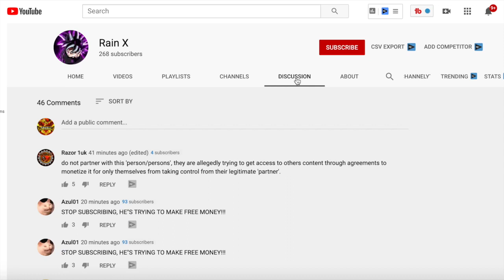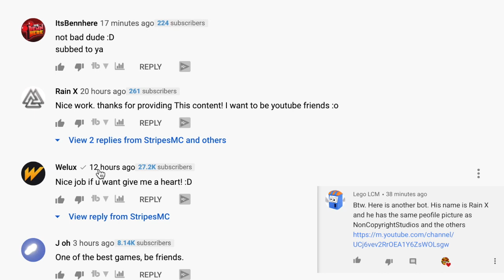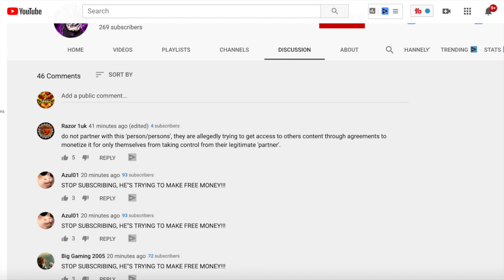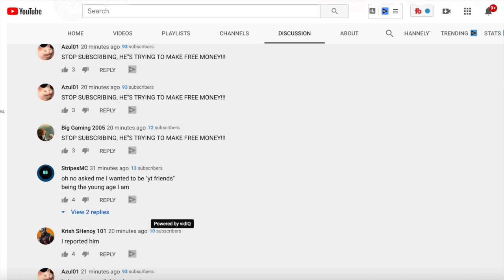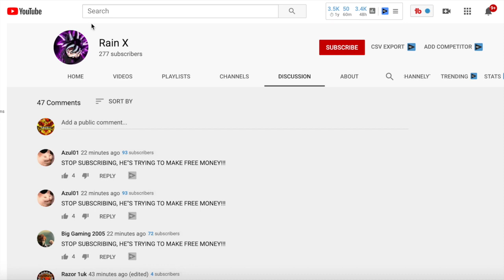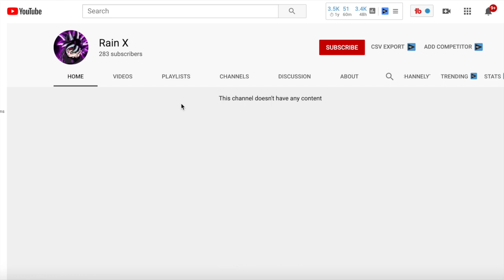Rain X Bot Hacker? Music Bot TERMINATED? Ximertracks Back? Youtube Music Comment Bot!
Become part of the team!
Only $2 a month for shoutouts on every video!

This video shows Rain X Bot Hacker. Rain X is Ximertracks/NonCopyrightMusic Bot on Youtube! The NonCopyrightMusic Bot is also known as XimerTracks on Youtube. XimerTracks is correlated with the Tom Bot. Temar might be his real name. The Tom Comment Bot to grow his Youtube Channel. Tom is also known as Tom, Tim, Tem, and TheComicalCanadian. Temar uses multiple accounts to use the youtube comment to promote the channels. He personates the other channels with their logo, name, and thumbnails to trick the viewers into a subscriber to them. Let me know down in the comment section down below if you enjoyed this video!

Gamertag(Xbox): TheBrettBurnz (Main Account), YT Burnz (Secondary Account)
(PS4) TheBrettBurnzYT

The song is on TGN Music, You can use this song in your videos or any of the other songs on their website.

Best known for Easter Eggs, Hackers, and Funny Moments. TheBrettBurnz strives in making excellent content for the whole family. Thanks for stopping by!